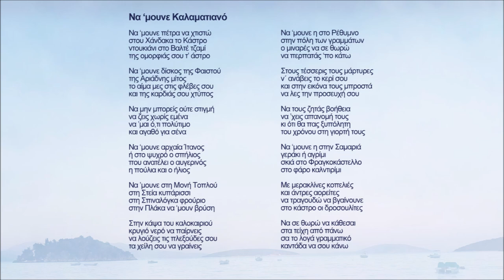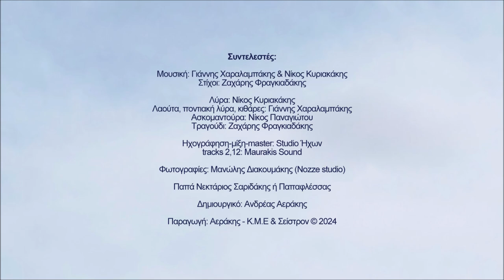Να ‘μουνε Καλαματιανό - Ζαχάρης Φραγκιαδάκης | Official audio release © 2024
Να ‘μουνε Καλαματιανό

Να ‘μουνε πέτρα να χτιστώ
στου Χάνδακα το Κάστρο
ντουκιάνι στο Βαλτέ τζαμί
της ομορφιάς σου τ’ άστρο

Να ‘μουνε δίσκος της Φαιστού
της Αριάδνης μίτος
το αίμα μες στις φλέβες σου
και της καρδιάς σου χτύπος

Να μην μπορείς ούτε στιγμή
να ζεις χωρίς εμένα
να ’μαι ό,τι πολύτιμο
και αγαθό για σένα

Να ‘μουνε αρχαία Ίτανος
ή στο ψυχρό ο σπήλιος
που ανατέλει ο αυγερινός
η πούλια και ο ήλιος

Να ’μουνε στη Μονή Τοπλού
στη Στεία κυπάρισσι
στη Σπιναλόγκα φρούριο
στην Πλάκα να ‘μουν βρύση

Στην κάψα του καλοκαιριού
κρυγιό νερό να παίρνεις
να λούζεις τις πλεξούδες σου
τα χείλη σου να γραίνεις

Να ‘μουνε η στο Ρέθυμνο
στην πόλη των γραμμάτων
ο μιναρές να σε θωρώ
να περπατάς ‘πο κάτω

Στους τέσσερις τους μάρτυρες
ν΄ ανάβεις το κερί σου
και στην εικόνα τους μπροστά
να λες την προσευχή σου

Να τους ζητάς βοήθεια
να ’χεις απανομή τους
κι ότι θα πας ξυπόλητη
του χρόνου στη γιορτή τους

Να ‘μουνε η στην Σαμαριά
γεράκι ή αγρίμι
σκιά στο Φραγκοκάστελλο
στο φάρο καλντιρίμι

Με μερακλίνες κοπελιές
και άντρες αορείτες
να τραγουδώ να βγαίνουνε
στο κάστρο οι δροσουλίτες

Να σε θωρώ να κάθεσαι
στα τείχη από πάνω
σα το λογά γραμματικό
καντάδα να σου κάνω

Ζαχάρης Φραγκιαδάκης

Περιεχόμενα:
1. Πρίνε μου 4.18
Στίχοι: Ζαχάρης Φραγκιαδάκης
2. Μολών λαβέ 5.57
Μουσική-στίχοι: Ζαχάρης Φραγκιαδάκης
3. Βαλιδέ τζαμί 4.06
Μουσική: Γιάννης Χαραλαμπάκης
Στίχοι: Ζαχάρης Φραγκιαδάκης
4. Χρυσό βελόνι (αμανές) 5.29
Μουσική: Γιάννης Χαραλαμπάκης & Νίκος Κυριακάκης
Στίχοι: Ζαχάρης Φραγκιαδάκης
5. Μαχαραγιάς 4.02
Στίχοι: Ζαχάρης Φραγκιαδάκης
6. Άη Νικόλα (μπάλλος) 4.18
Στίχοι: Ζαχάρης Φραγκιαδάκης
7. Θυρεώς 4.37
Στίχοι: Ζαχάρης Φραγκιαδάκης
8. Μεγαλείο ψυχής 7.18
Στίχοι: Ζαχάρης Φραγκιαδάκης
9. Αρμηνειές 6.02
Στίχοι: Ζαχάρης Φραγκιαδάκης
10. Να ‘μουνε καλαματιανό 6.11
Στίχοι: Ζαχάρης Φραγκιαδάκης
11. Χαράζει 3.39
Στίχοι: Ζαχάρης Φραγκιαδάκης
12. Η γροθιά 6.39
Μουσική-στίχοι: Ζαχάρης Φραγκιαδάκης
13. Άγριο μανουσάκι μου 8.38
Στίχοι: Ζαχάρης Φραγκιαδάκης
14. Βαλσαμόνερο 3.34

Συντελεστές:

Στίχοι: Ζαχάρης Φραγκιαδάκης

Λύρα: Νίκος Κυριακάκης
Λαούτα, ποντιακή λύρα, κιθάρες: Γιάννης Χαραλαμπάκης
Ασκομαντούρα: Νίκος Παναγιώτου
Τραγούδι: Ζαχάρης Φραγκιαδάκης

Ηχογράφηση-μίξη-master: Studio Ήχων
tracks 2,12: Maurakis Sound